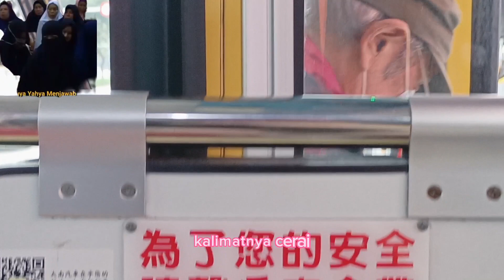PERTAMA LIBUR GAK TAU JALAN 🤭🤣